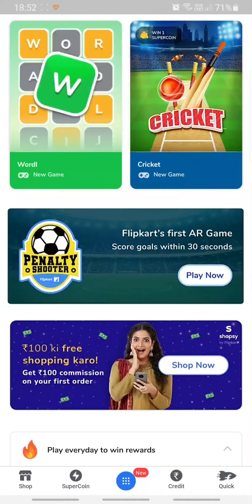Flipkart WORDL Quiz Answer Today 15 APRIL 2022 | WORDLE